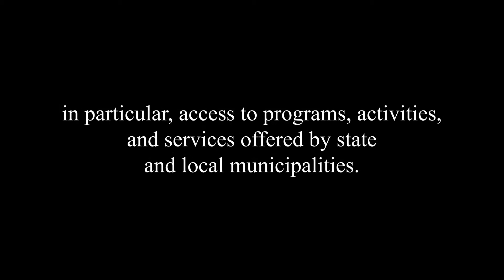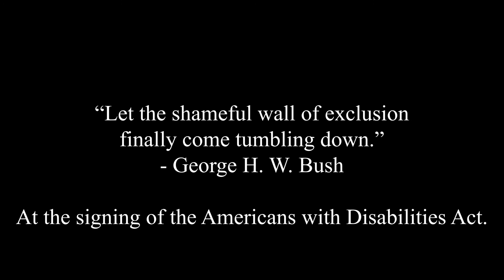Kernersville Parks & Rec Celebrates ADA 30th Anniversary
"David doesn't want more, he just wants the same."
As we celebrate the 30th anniversary of the Americans with Disabilities Act, please take a moment to watch this video and learn about the launch of our Adaptive and Inclusion Services.